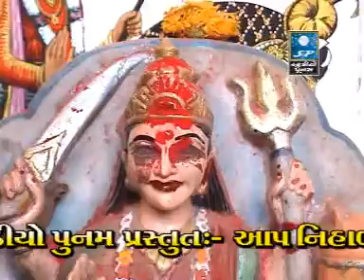આ કળીયુગે પરચા પુરે દેવી દશામાં || દશામાં ના પરચા || Dashama Na Garba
Studio Poonam Presents - આ કળીયુગે પરચા પુરે દેવી દશામાં || દશામાં ના પરચા || Dashama Na Garba

Song: Aa Kalyuge Parcha Pure Devi Dashama
Album: Rang Jamyo Dasha Maa Ne Dham
Singer: Raghuveer Kunchala, Lalita Ghodadra
Lyrics - Traditional
Artist: Jignesh Dave, Daksha Parmar
Editing: Patel Video Vision
Producer: Yogesh Lotia
Director: Rajesh Patel

Premium Collection of Devotional Gujarati Garba Songs Of Shri Dasha Maa.

© All Copyrights Reserved to Studio Poonam.

hl=en&tab=jj&pli=1